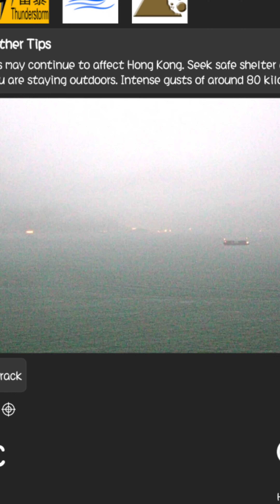flooding in hk 8 sep 23